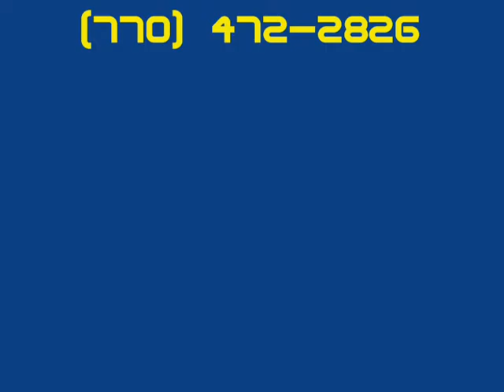Trey Stallworth 2011 Final